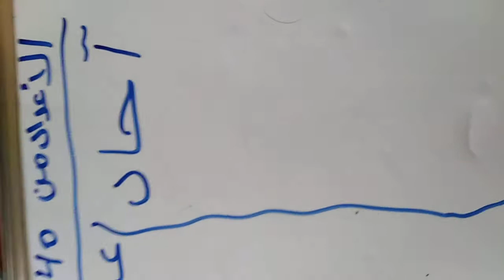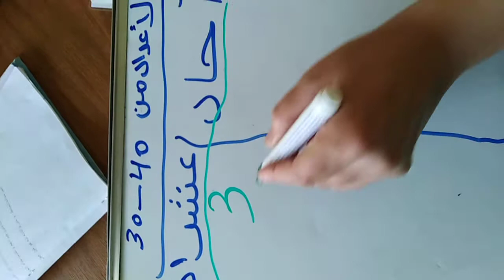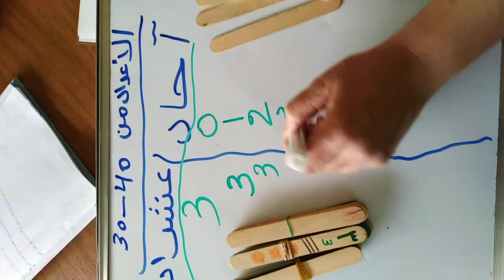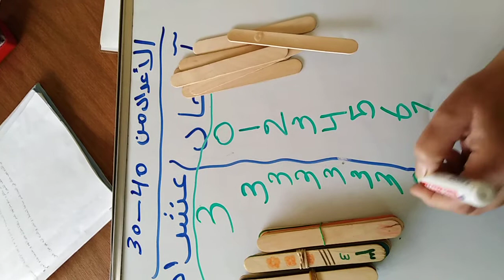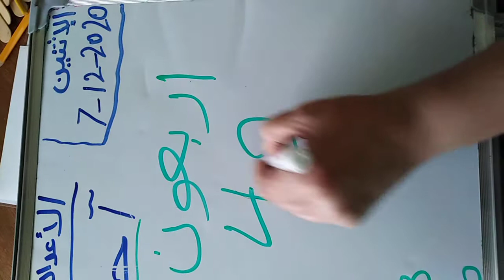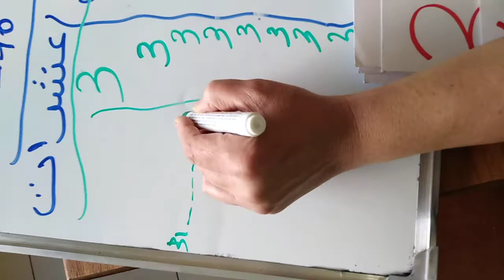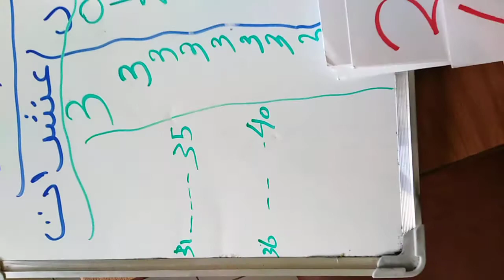الاعداد من ثلاثون إلى اربعون